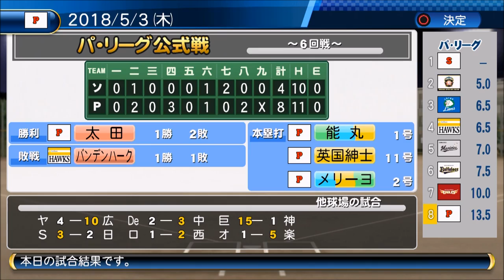【パワプロ2016・ペナント実況】＃２０ 目指せ最下位脱出！野球留学生の帰還